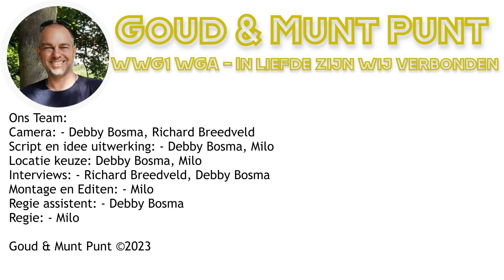Opgeven is geen optie!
Even iets meer info over de komende workshop,
die we op 1 oktober 2023 gaan geven.
Je kunt je nog gewoon aanmelden er is nog plek genoeg.

Doe je eigen onderzoek voor je een positie in Zilver,
Goud, aandelen of Crypto inneemt.
Ik krijg geen vergoeding voor onze video's en onze tips.
Ik vertel en geef belangeloos tips en informatie.

Eyewear gedragen door Milo
is mogelijk gemaakt door EyeCare Amersfoort
Langestraat 60, 3811 AJ Amersfoort